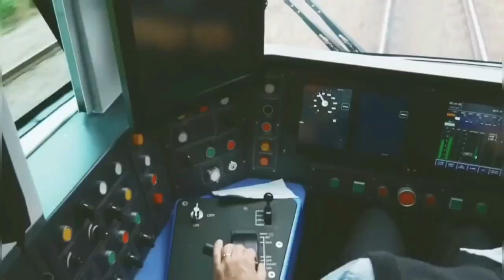रेलवे की ट्रेनों के बाद अब रेल के स्लीपर कोच बंद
रेलवे की ट्रेनों के बाद अब रेल के स्लीपर कोच बंद. Indian railways makes 200kmph speed new steel coaches.